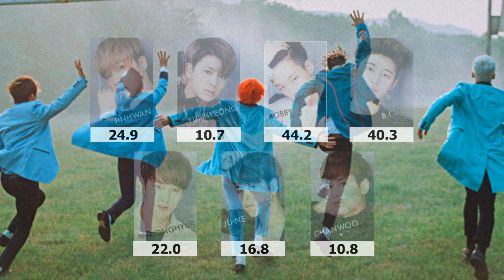How would iKON sing BIGBANG - 'FLOWER ROAD'